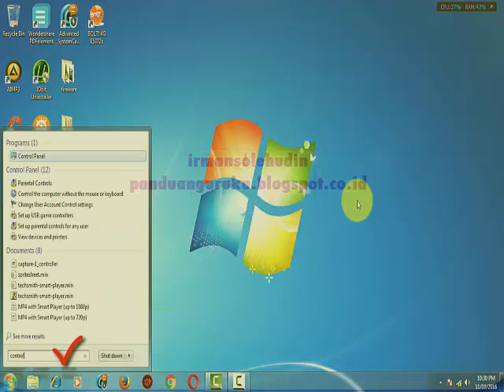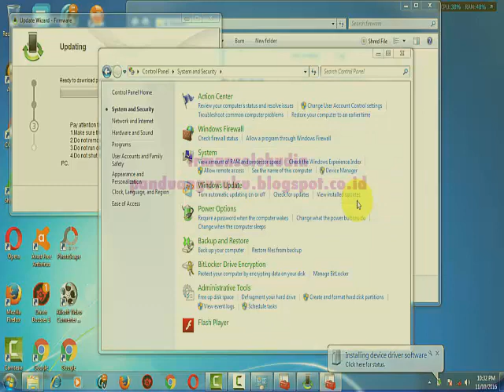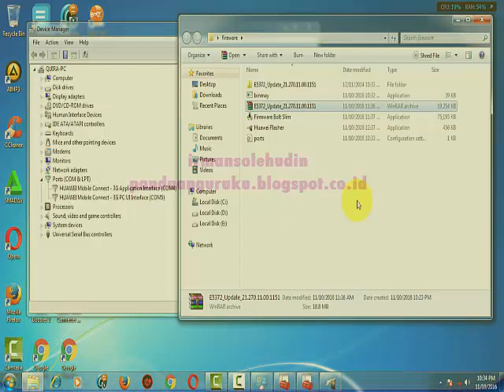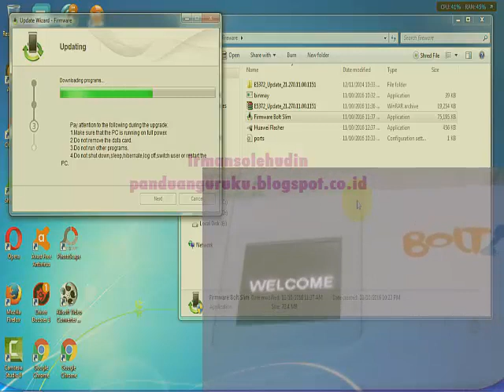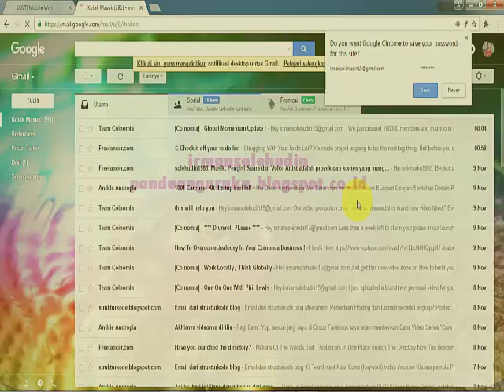Cara unlock Memperbaiki Modem Bolt yang terkunci Device locked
Video in berisi tentang tutorial cara memperbaiki modem bolt yang terkunci di karenakan update software, yang menyebabkan modem bolt tidak bisa digunakan oleh kartu lain , ditutorial kali ini saya akan berbagi tips dengan cara yang lebih sederhana tanpa ribet
Step 1 Masuk mode download
Step 2 tekan power sama tombol Menu secara bersamaan kurang lebih 2 sampai 3 detik
             sebelum muncul logo bolt tekan 2 kali secara cepat tombol menu

UNTUK yang pas extrak egk ada file HMFnya bisa download disini:
download pake laptop atau pc kalau mau lewat hp seting crome ke mode destop